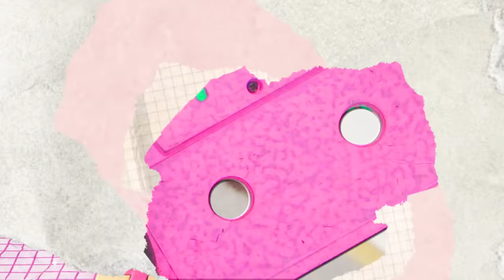TWICE REALITY "TIME TO TWICE" TDOONG Cooking Battle EP.01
TWICE 11TH MINI ALBUM "BETWEEN 1&2"